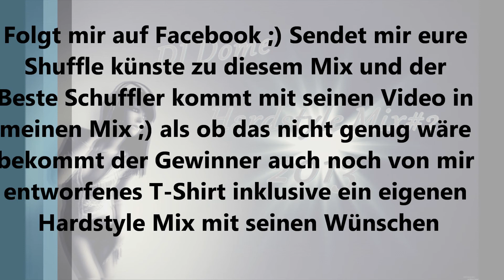DJ Dome Hardstyle Mix#2 2013 HD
dieses mal ein kleines Gewinnspiel infos im Viedo ;) viel spaß